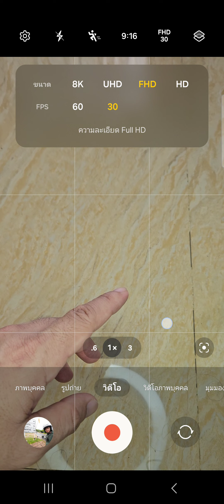ถ่ายวีดีโอสวยด้วยมือถือ 30 vs 60 fps ต่างกันตรงไหน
สอนถ่ายวีดีโอสวยด้วยมือถือ ตอนนี้มาแนะนำวิธีการใช้ Frame Rate ของวีดีโอ ที่จะต้องเลือกใช้ด้วยโทรศัพท์มือถือ ความแตกต่างระหว่าง 30 กับ 60 fps เลือกใช้อะไรดี และแบบไหนดีกว่ากัน